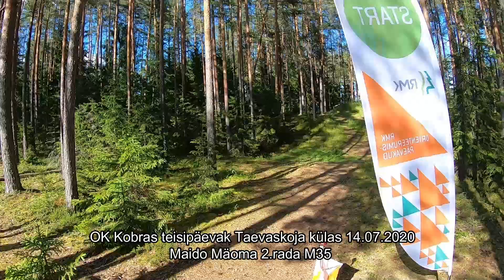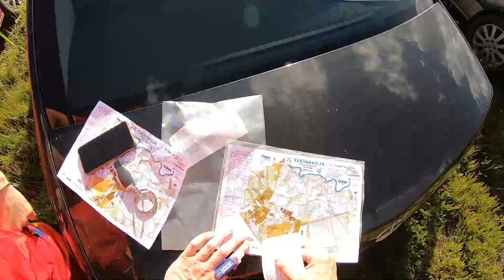Taevaskoja küla 14.07.2020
Põlva 45. teisipäevakud - Taevaskoja
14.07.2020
Korraldaja : OK Põlva Kobras
Rajameister : Ahti Bleive
Maido Mäoma M35

Full track: DUX - Hold On (feat. Giulia Be)